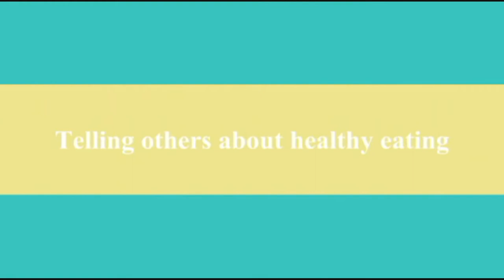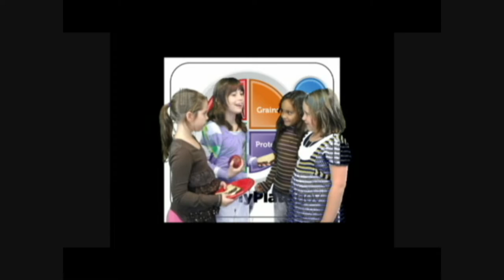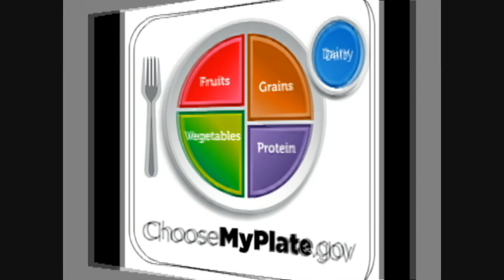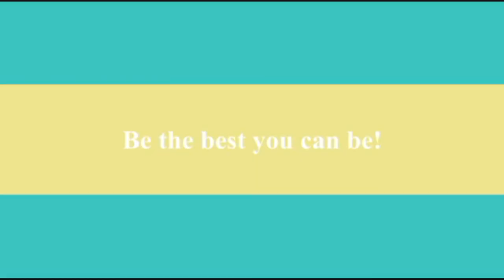Healthy Eating with Room 25 BCHMCPS.wmv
Third graders created a Public Service Message about the importance of eating healthy foods.